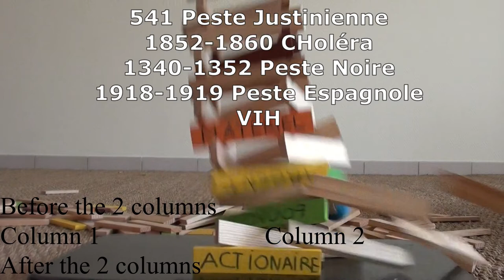Et tout est possible#4 Les fondementaux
Tout est possible : une émission un peu débile et un peu spirituel !

Un livre qui fait avancer :

Ma motivation, proposer des outils accessible pour votre bien et votre évolution et des petits moments de bonheur.